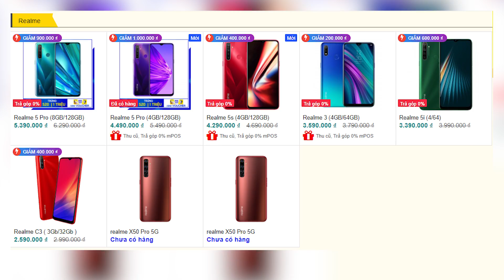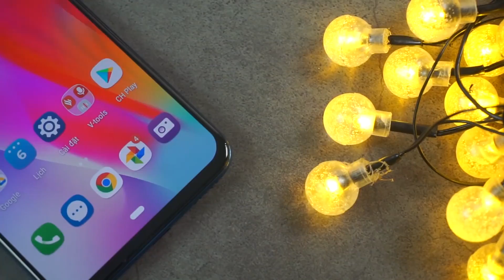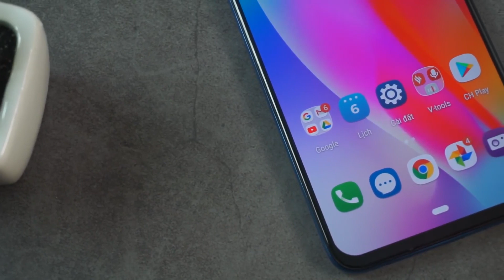Tư vấn Realme 6/6 Pro từ 4 triệu khi nào Việt Nam giá bao nhiêu có nên mua ?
Tư vấn Realme 6/6 Pro từ 4 triệu màn hình 90Hz có nên mua ?
Tham khảo mức giá và các chương trình khuyến mại ở link bên dưới:

Chính thức bộ đôi Realme 6/6 Pro đã ra mắt với mức giá quốc tế từ 4 triệu đồng, vậy bộ đôi sản phẩm này có nên mua không ? và trong phân khúc đối thủ của mình đến từ Xiaomi hay Samsung liệu Realme 6 có đủ hấp dẫn người dùng ?